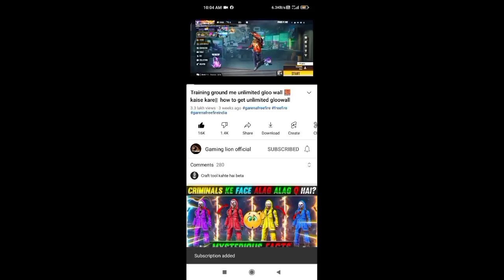Training Ground Me unlimited Gloo wall kaise kare | Top New Amazing Tips And Tricks | Free Fire Bug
TAG IGNORE ➪

YOU SERCH ➡️

1. training mode tips and tricks
2. training ground tips and tricks
3. trainig ground new tricks and tips
4. training ground ki tricks
5. training ground new bug
6. training ground car enter trick
7. training ground monster truck enter trick
8. training ground me unlimited gloo wall kaise kare
9. training ground me craft tool kaise le jaye
10. how to use craft tool in training mode
11.trening ground tips and trik

1.How to get unlimited glue wall in training ground?
2.Training ground me unlimited gluewall kaise laye?
3.Training ground new trick
4.Training ground op unlimited gluewall trick
5.Unlimited gluewall training ground
6.Training ground ka naya trick
7.unlimted custom practice in training ground
8.lol moments in freefire

free fire
ddg gamers
TOP 7 TRICKS IN TRAINING MODE FREE FIRE | NEW SECRET TRICKS IN TRAINING MODE IN FREE FIRE
DDG GAMERS546,687 viewsAug 19, 2021
Top 7 Tricks in Training Mode Free Fire | New Secret Tricks in Training Mo
Top 7 Tricks in Training Mode Free Fire
New Secret Tricks in Training Mode in Free Fire
Training Mode Tricks In Free Fire
Free Fire Training Mode Tricks
Top 7 Tricks in Training Ground Free Fire
New Secret Tricks in Training Ground in Free Fire
Training Ground Tricks
Training Ground Tricks In Free Fire
Free Fire Training Ground Tricks
Factory Tips
Factory Fist Tips and Tricks
Freefire
Factory Fist Tricks
Tips and Tricks for Free Fire
Dj Alok

1. Garena Free Fire Indonesia
2. Garena Free Fire Brazil
3. Garena Free Fire Brasil
4. Garena Free Fire India
5. Garena Free Fire Singapore
6. Garena Free Fire Thailand
7. Garena Free Fire Middle East
8. Garena Free Fire Vietnam
9. Garena Free Fire Pakistan (New)
10. Garena Free Fire Bangladesh (New)
11. Garena Free Fire Malaysia
12. Garena Free Fire Europe
13. Garena Free Fire Latam (Mexico)
14. Garena Free Fire Russia